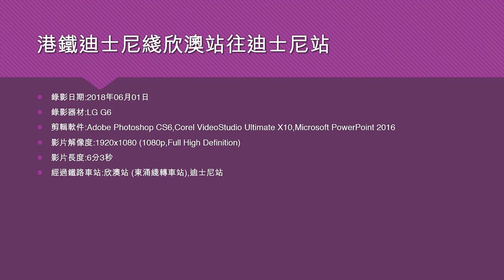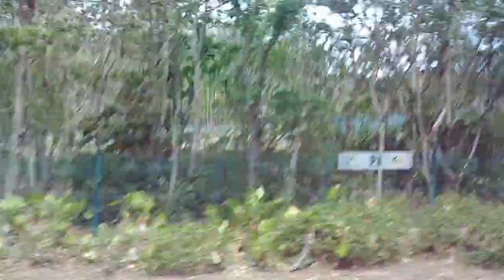港鐵迪士尼綫欣澳站往迪士尼站 - 2018年06月01日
錄影器材:LG G6
影片解像度:1920x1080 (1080p,Full High Definition)
影片長度:6分3秒
經過鐵路車站:欣澳站 (東涌綫轉車站),迪士尼站